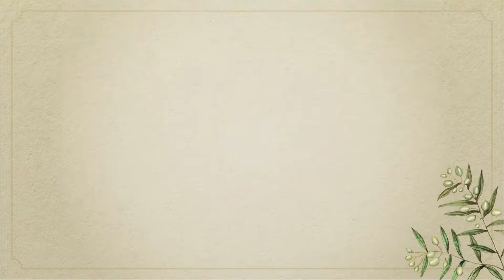The Christian and The Law | Romans | Romans 7:1-12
How should a Christian approach the biblical law? Pastor Luke Hukee sheds light on this question by unpacking the analogy in Romans 7, where Paul discusses being liberated from the law through Christ's death. Paul provides valuable insights into a Christian's relationship with the law and its purpose, guiding believers in their understanding of how to navigate this aspect of their faith.

00:03 - Introduction
02:23 - As Christians, how should we think about the law? (2 Points)
02:55 - #1: We are free from the law.
07:23 - What does it mean to be released from the law?
11:48 - For what purpose do we belong to Jesus?
19:16 - #2: The law is holy, just, and good.
19:45 - What does the law do?
36:16 - Applications

Want to learn more about Walnut Creek Church - Downtown location?